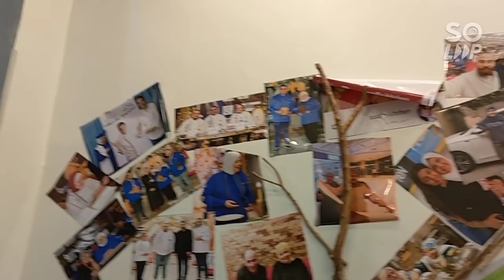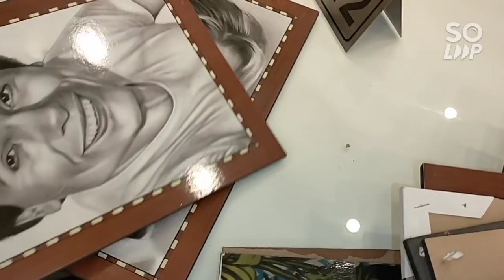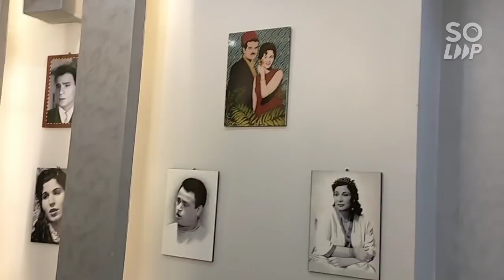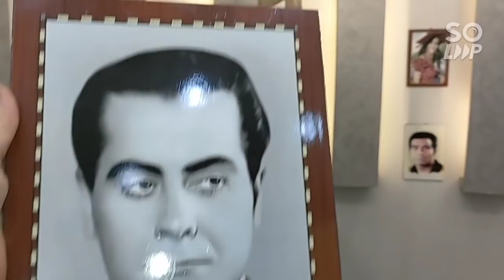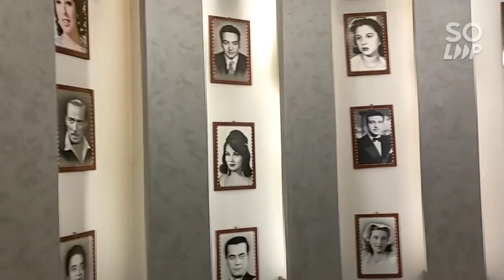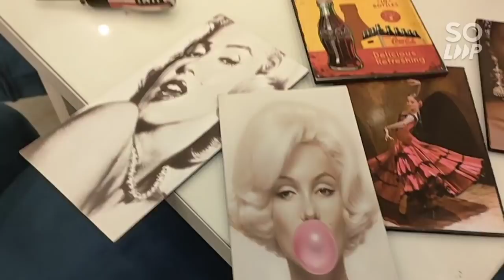نغيب غيبتنا ونرجع بهيبتنا